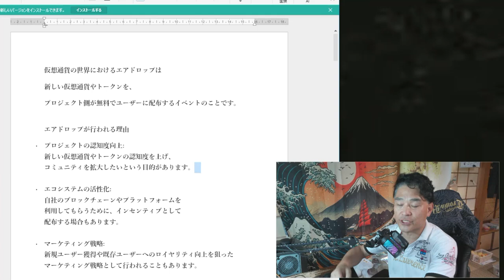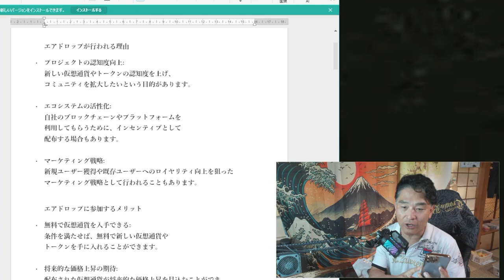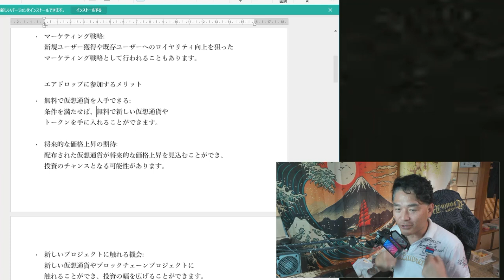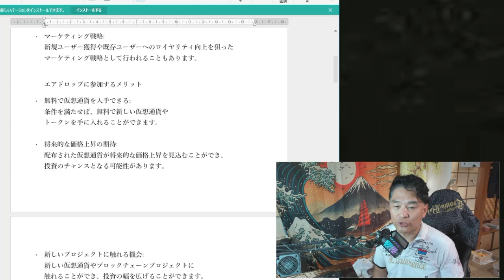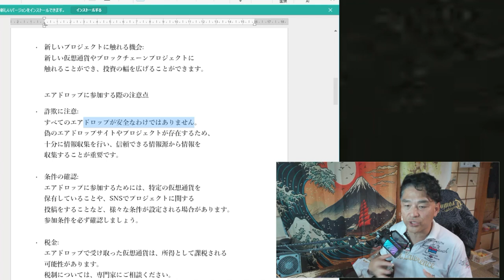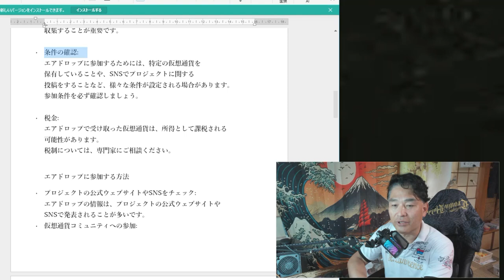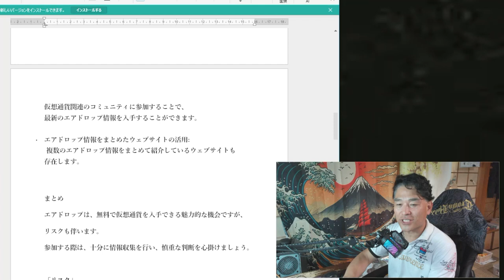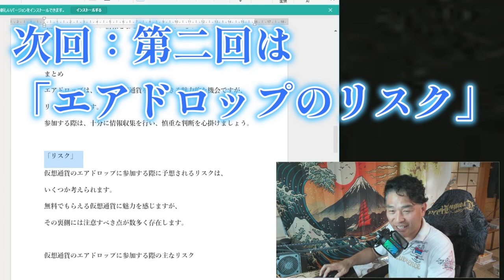【仮想通貨2025】第一話「エアドロップ」って何？稼げるの？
例えばこんなLINEグループ

「件名：速稼塾（あなたのお名前）」